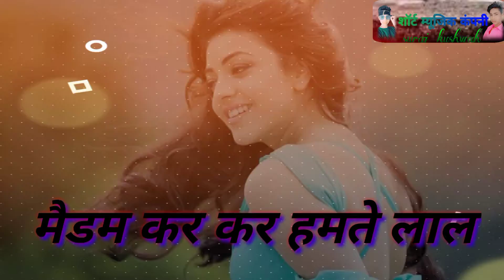Love story gane Mali suraj kushwah mali studio कंपनी मैडम कर कर हमते लाल लाइक करो शेयर करो